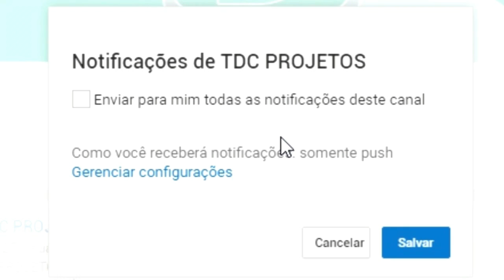Como Fazer Rodinhas Para O Seu Projeto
Que tal fazer rodinhas para usar no seus projetos ? com esse sistema de fazer rodinhas vai ser muito mais fácil fazer rodas para usar nos seus projetos, de maneira fácil barata e rápida você terá rodinhas muito bonitas e muito elegantes para utilizar no seus projetos e só pegar um chinelo velho e fazer duas rodinhas. Tchau